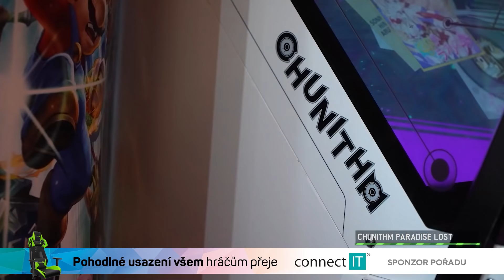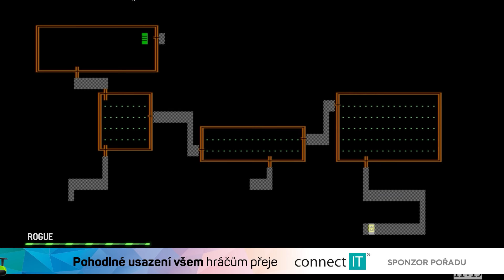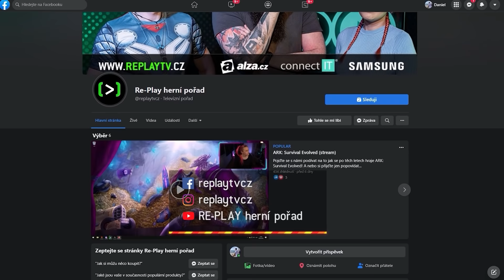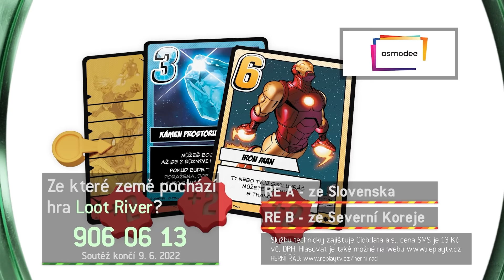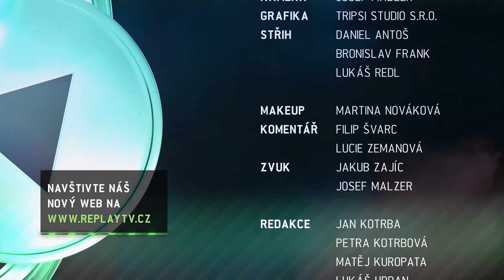RE-PLAY 12s22 - Dolmen, Loot River, Rougue Legacy 2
00:00 | Začátek
01:04 | Novinky
03:01 | E-Sport novinky
05:48 | Recenze: Rogue Legacy 2
09:27 | Recenze: Loot River
12:31 | Herní automat Chunithm Paradise Lost
13:19 | Recenze: Tandem: A Tale of Shadows
15:42 | Rozhovor rozdíl mezi roguelite a roguelike
16:45 | Recenze: Source of Madness
18:12 | Recenze: Trek To Yomi
20:30 | Recenze: Dolmen

Vítejte na novém kanále RE-PLAY. Postupně sem doplňujeme starší videa a můžete se těšit i na kompletně nové formáty!